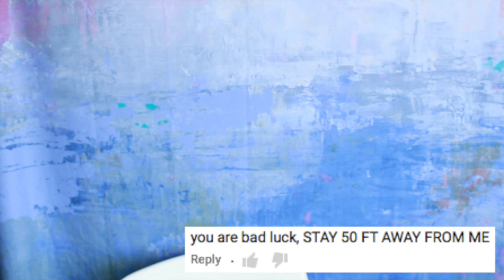Reading Weird Comments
I thought it would be funny to read some of the weird comments I find on my videos. P.S - don't mind my hair. I have some serious bed head going on!
Brampton, Ontario
Canada
L6Z 0E7